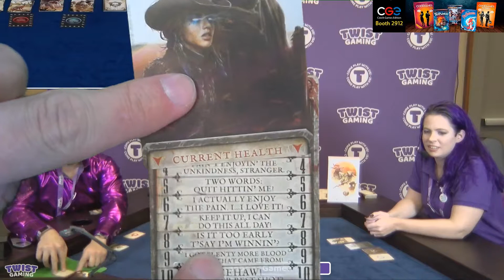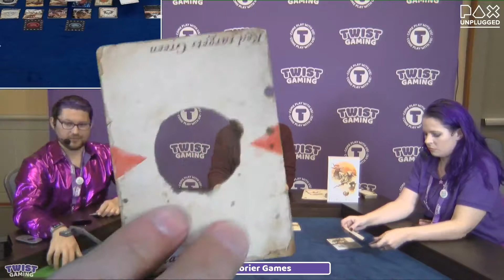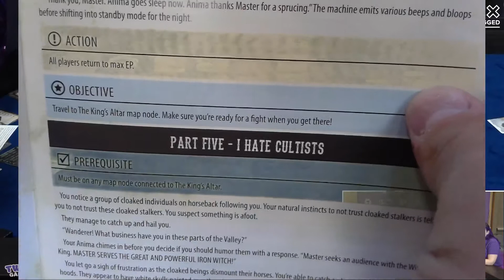Grimslingers - Greenbrier Games - Live at PAX Unplugged 2018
Pick up your copy of Grimslingers today!